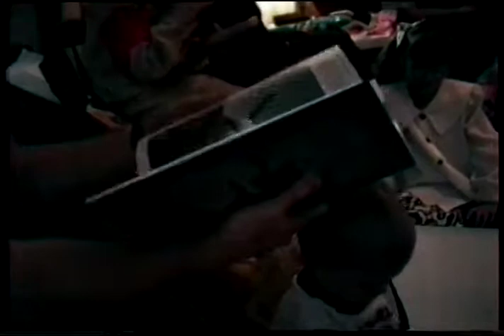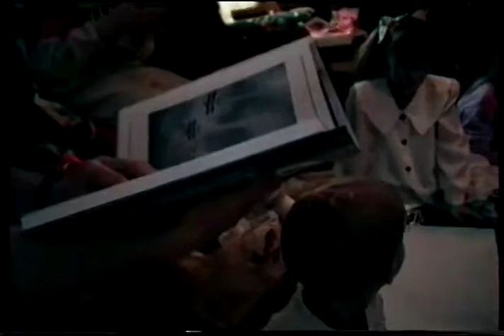Williams Family Christmas Day 1991 at Terry & Cheryl's House